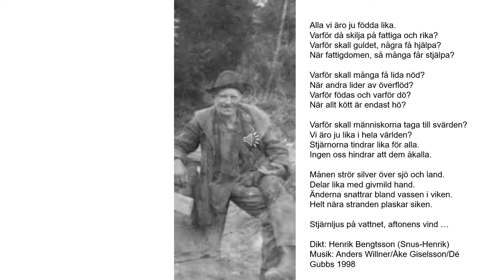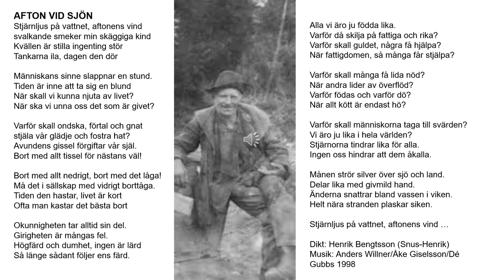Afton vid sjön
Henrik "Snus-Henrik" Bengtsson (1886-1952) står som författare till denna dikt ”Afton vid sjön”..
Etnologen Lynn Åkesson berättar i sin bok "De ovanligas betydelse" om denna man från Kyrkhult. Han var en storvuxen man som i sin krafts dagar hade varit en oerhörd arbetsmänniska, men spriten förstörde hans hälsa. Henrik var nämligen alkoholist med en stor och regelbunden konsumtion av rödsprit. Till det yttre var han ståtlig,  men förfallen i smutsiga ovårdade kläder och hans kosthåll var berömt. Han åt allt, från råa abborrar till ruttnande slakteriavfall. Han bodde ensam i ett litet hus i Jutanäs (Kyrkhult) till sin död 1952. Hans rygg var förstörd men han ville inte ta emot någon hjälp från stat eller kommun, vilket väl förklarar hans mathållning.

Det berättas att Henrik, trots sitt yttre förfall, talade ett vårdat, rikssvenskt språk. Henrik, som var mycket filosofiskt lagd, funderade mycket över det moderna samhällets avarter och över synder som hans släkt begått för länge sen. Han var övertygad om att vattentoaletten skulle bli mänsklighetens undergång eftersom den spred baciller i dricksvattnet.

Det var nog svårt för bygdens folk att tro att Henrik också var författare till de små dikthäften han gick omkring och sålde. Dikterna har stor spännvidd, från bakrusets ångest till sociala och politiska förhållanden." "Snus-Henriks dikter" heter det första lilla häftet från 1947. Tre år senare kom häftet "Frid på jorden".

I en av dessa häften hittar man dikten "Afton vid sjön". Den här dikten är en filosofisk betraktelse över vår samtid, samtidigt är den en uppmaning till oss att ta vara på den korta och dyrbara tid vi har här på jorden.